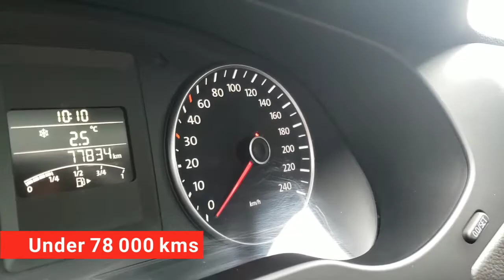Volkswagen Jetta TDI - Back in black